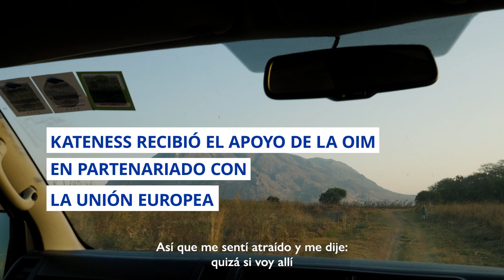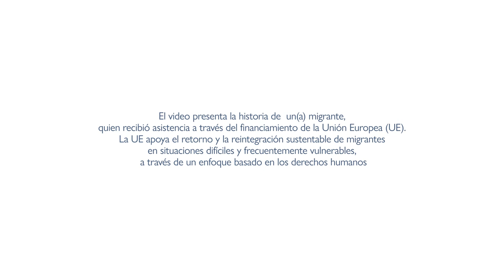La historia de reintegración de Kateness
"Kateness emigró de Malawi a Sudáfrica en busca de mejores oportunidades cuando vio a su prima tomar el mismo camino. Sin embargo, una vez allí, no encontró lo que esperaba. Después de comunicarse con la OIM, recibió asistencia con apoyo para el retorno y la reintegración. Asistió a capacitaciones comerciales y, junto con su madre, ahora dirige un pequeño negocio de producción de aceite de ricino en Blantyre.